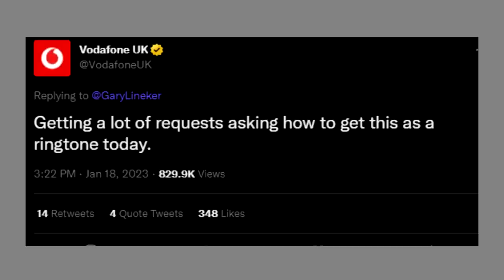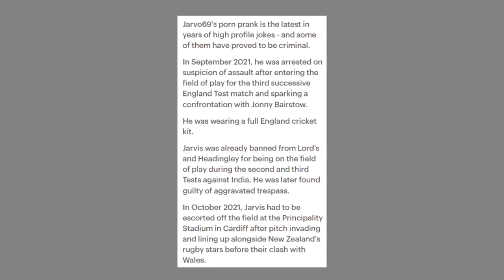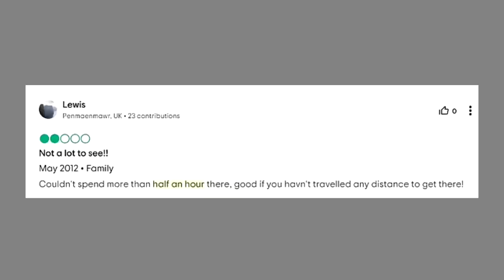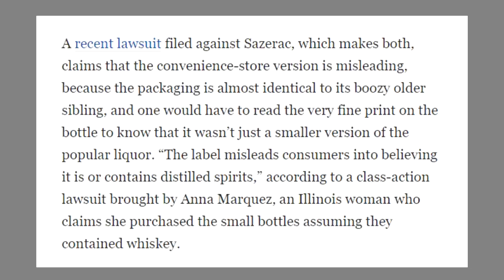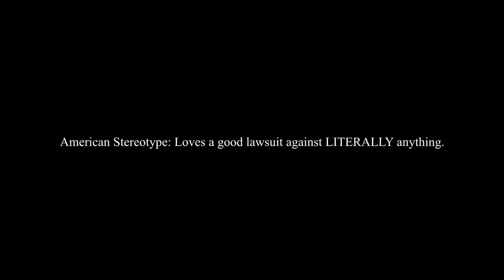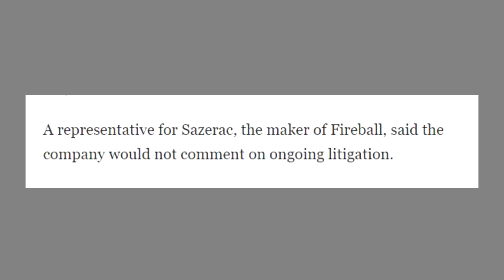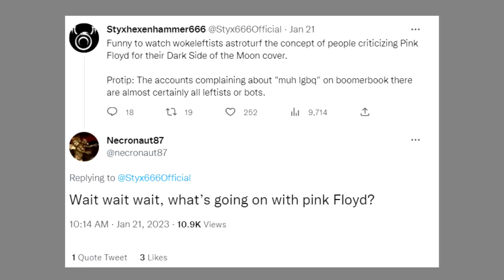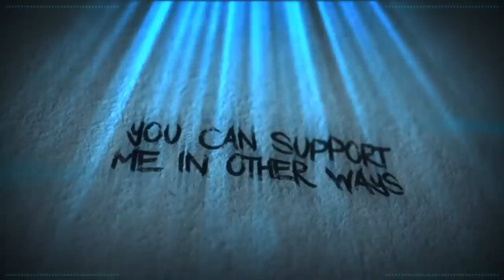Exhibition Of Stupid People No:219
Welcome to the Exhibition of Stupid People.

Credits

Thumbnail Templates Drawn By:
Nesli

Scarlet Rot
Russ Mullins

Alexlbnz
Amy McKinley
Banished Rural
Karen Fernandez
Mess The Moose
Nathan
Poppy B
SabiousAudios

ACTango
Cecil Castillo
Jordan Falco
Laura Renwick
Puk Blundell
Valarie Abbott

AnneOfArk
BadOPCode
Battle_Little
Blast Action
Damon Brett
Dolat
Ellishka Wall
Jo Shade
Kestrel Bailey-Weston
Lily_Undercoverintrovert
Liz Matthews
Michael Pettersson
OCD
Okienative
Paul Garra
PiratesLoveRum
Prospero 058
Remington Dixon
Sally Cat
Shiori Hatagawa
TrupsLP